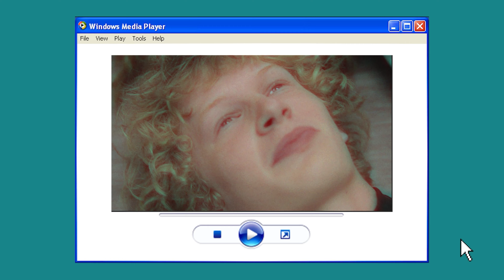Trail Mix Vol. 4 No. 1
About Us:
Chisholm Trail Academy is a private, Christian, coeducational, college-prep high school (grades 9 – 12) located in Keene, Texas. Chisholm Trail Academy (CTA) is operated by the Keene Seventh-day Adventist church and primarily serves Johnson and Tarrant counties in North Texas. Chisholm Trail Academy, Johnson County’s oldest Christian, college-prep school, was founded in 1968 and moved to its current location in 1976 where it continues to provide high-quality, college-preparatory Christian education for its students and their families.

Accreditation:
Chisholm Trail Academy is accredited by the Accrediting Association of Seventh-day Adventist Schools, Colleges and Universities which is a recognized member of the National Council for Private School Accreditation and the Texas Private School Commission.  CTA is recognized as accredited by the Texas Education Agency.